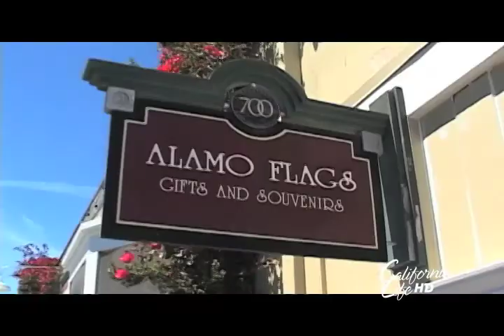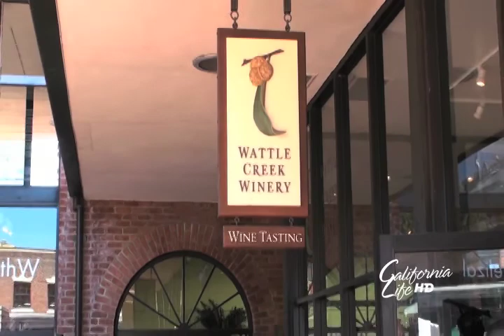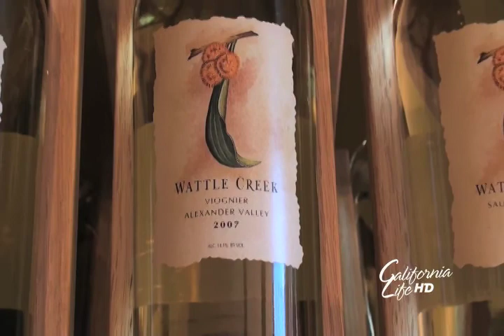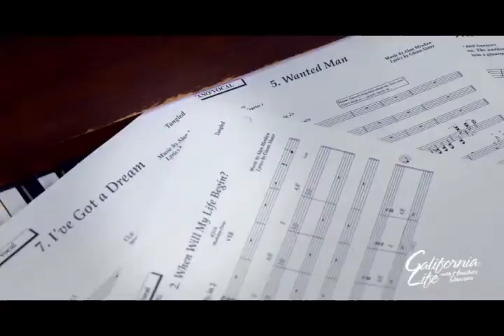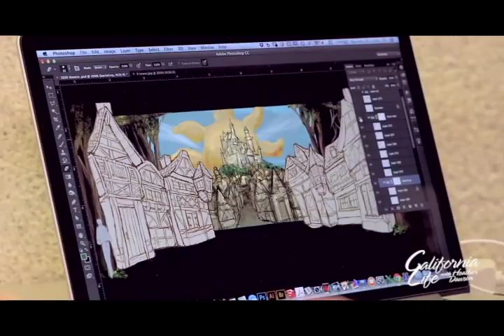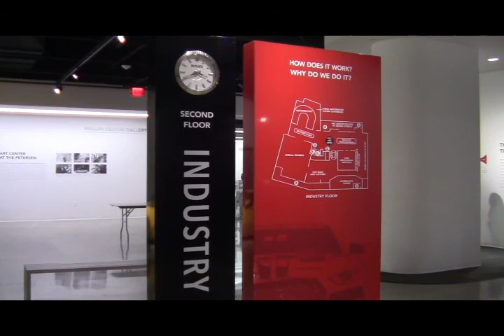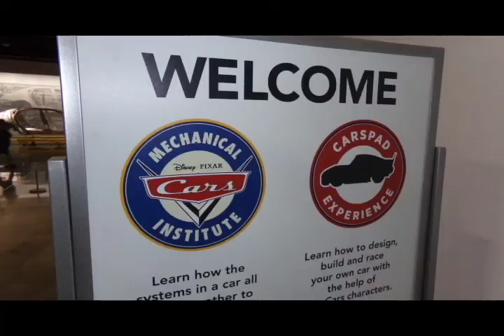California Life HD | Episode 337: "Tangled The Musical" & Petersen Automotive Museum reopens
On this episode of California Life with Heather Dawson ~ we hop aboard the Disney Magic, where "Tangled The Musical" has just set sail, and introduce you to two of the talented Californians behind the show.

Plus, the Petersen Automotive Museum along LA's Miracle Mile is back open after a $90 million dollar renovation that lasted 13 months. Find out why Fortune magazine calls it the "ultimate man cave."

Then, he’s won an Emmy and a Golden Globe for hits like Murphy Brown and Mad About You. We sit down with Russ Woody to talk about what inspired him to write his debut novel, The Wheel of Nuldoid.

And, we head to Wattle Creek Winery in San Francisco to see what's being uncorked there.